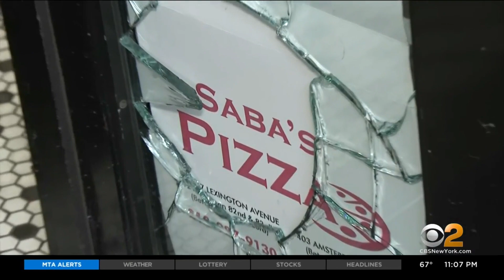Danial Shaukat Arrested In Back-To-Back Anti-Semitic Attacks In Brooklyn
A 20-year-old suspect in several anti-Semitic attacks in Brooklyn is under arrest and facing hate crimes charges.

It comes amid a rising number of such crimes in the city.

The latest target was a kosher pizza shop in Manhattan, CBS2’s Jessica Layton reported.

“You understand the problem right now,” shop manager Maurizo Lijao said.

The problem is hate, and it quite literally showed up at the door of the pizzeria on Tuesday morning.

“It’s not good, you know? Not good. Not good,” Lijao said.

The manager at Sabo’s Pizza on Lexington Avenue was one of the first to see the mess left behind by a brick thrown through the glass of his Upper East Side shop.

“This is just abominable, so much hate going on,” the manager said.

“I’m shocked, I’m disgusted. Somebody I work with said she doesn’t even feel comfortable wearing her Jewish star around,” area resident Celeste Garson said.

It was the latest in a string of anti-Semitic crimes across the city.

The NYPD says there have been 80 such crimes so far this year, compared to 62 at this time last year.

Mayor Bill de Blasio reminded New Yorkers they’ll see extra police outside Jewish houses of worship after a shul on Staten Island was vandalized on Monday.

“That incident is unacceptable. Anyone who commits a hate crime, we’re gonna find them,” de Blasio said.

The NYPD Hate Crimes Task Force says it has found one of the men involved in an attack on Jewish teens in Borough Park, Brooklyn last weekend.

Danial Shaukat, 20, of Brooklyn was arrested and charged with aggravated harassment.

In addition, the suspect seen and heard going on a tirade in front of a synagogue on Avenue S in Brooklyn was also apprehended. He was seen throwing a punch at one of the members, a 67-year-old federal agent in uniform.

In that case, the victim lives only feet away from where he was punched in the face. He was released from the hospital and told CBS2 he’s OK. Neighbors, however, remain shaken up and worried about each other.